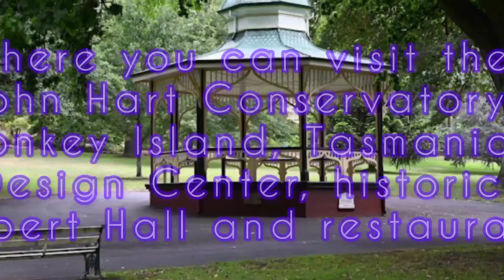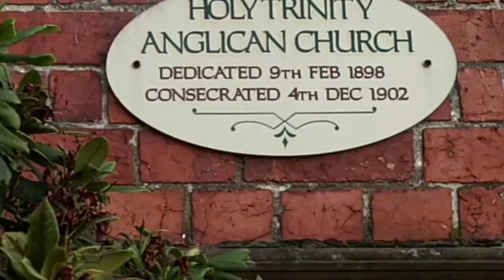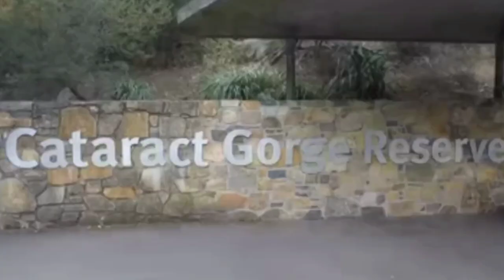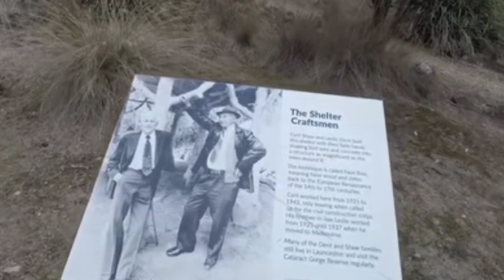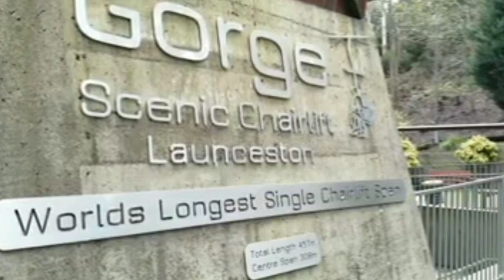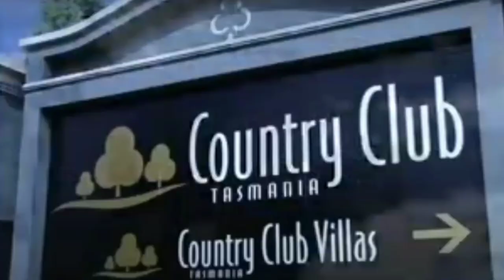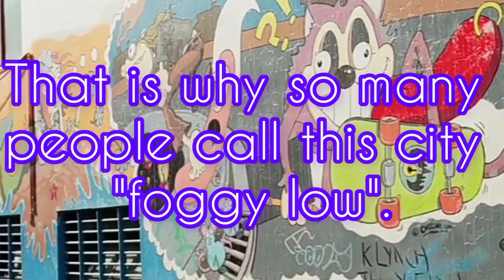Launceston is the oldest city in Tasmania, which is why so many people call this city "foggy low".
The city of Launceston is located in the northeast of the Australian island of Tasmania, at the entrance to the Taymar Valley.  At Launceston, the waters of the North Esk and South Esk rivers merge into a single Teimar River, wide as a lake, and flowing 60 kilometers north of the city into the Bass Strait.  Founded during the colonial era by the British authorities first on the island of Tasmania in 1806. Launceston is one of the oldest cities in Australia.  The city has many parks, for which it is called in Tasmania - "the garden city of the North."  In the center of Launceston, magnificent buildings of the Victorian era have been preserved.
 For tourists there are many interesting places.  One of them is the rocky gorge of Cataract Gorge, which is located 2 kilometers west of the center of Launceston.  Along the path leading along the gorge, you can go to majestic lakes and waterfalls.  Also one of the parks in Tasmania, Penny Royal World Amusement Park, which is both an open-air museum and a place of entertainment.
 At first, Launceston was just a trading port - a link between the whole of Tasmania and the mainland of Australia, since it was convenient to get on ships to Sydney and Melbourne through the Bass Strait from here.  By the way, it was from Launceston that businessman John Batman set off on a ship across the Bass Strait to search for new lands and soon founded a settlement on the opposite side of Tasmania, which is now called Melbourne.  Today Launceston is the main administrative center of the northern part of Tasmania and the second tourist center of Tasmania.
The population of Launceston is about ninety thousand people (as of 2021).  Launceston is located 70 kilometers from the coast of the Bass Strait (part of the Southern Ocean) at the mouth of the Tamar River.  A chain of hills extends on the south side of the city, often descending clouds from the mountains downstream to the city.
 That is why so many people call this city "foggy lowland."  The picturesque landscape of the city, as well as unique natural places, many wild animals around Launceston attract thousands of tourists from all over the world every year.
 The most beautiful place in Launceston is the Cataract Gorge, which attracts not only tourists, but also locals.  Every day, hundreds of locals come here for nature walks or outdoor runs along the river.  It was here that the World Championship in kayaking (rafting on the rivers in a kayak) was held.  Here you can also ride a cable car over the gorge, walk along the gorge along the river and through the park among tree-like ferns (local endemic plants), see wild peacocks walking on the lawns, wallabies and rare echidna.  In the port of Lonceston, you can take a cruise on a small boat on the Tamar River, going deep into the picturesque Cataract Gorge.
 Most of the buildings in this city belong to the Victorian era.  The architecture of buildings in this style gives the city an old-fashioned and elegant style.  Attractions include the City Park, the Queen Victoria Museum and the Art Gallery.
 City Park is one of the most popular attractions in Launceston.  The park was founded in 1820.  This park is an important component in the cultural life of the city.  Launceston City Park covers a huge area where you can visit the John Hart Conservatory, Monkey Island, the Tasmanian Design Center, the Historic Albert Hall and the restaurant.  In the city center in the city park, you can watch macaques brought from Japan, as well as see a Russian cannon captured by the British during the Crimean War of 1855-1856.
 On the "island of monkeys" in the center of the city lives a huge number of monkeys that live in natural conditions.  Visitors watch them through a glass railing.  The Albert Hall is splendid.  Now the Albert Hall is used as the Palace of Congresses.
Six kilometers from the central part of Launceston is the Franklin House, built in 1838.  The house was renamed in honor of Sir John Franklin, Governor of Tasmania from 1837 to 1843.  Prior to that, the house housed a school for boys.  Today, the Franklin House, located in the village of Franklin, is owned by the National Trust.  Every effort is made to preserve this village and the house as an Australian Historic Monument.
 Beer tasting at the old James Boags brewery in LauncestonLaunceston also has many interesting monuments and sculptures, seafood restaurants and steakhouses.
Each city in Australia is rich in history and magnificent scenery.  An incredible journey awaits you!